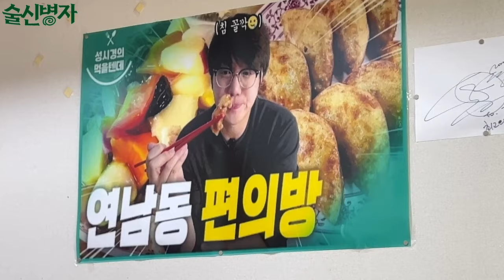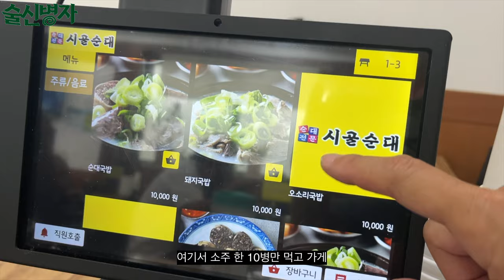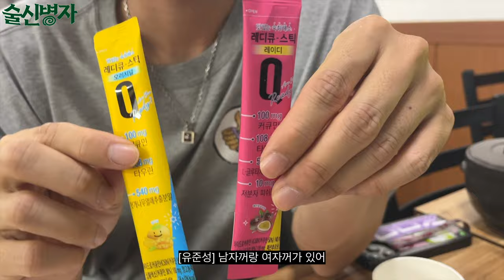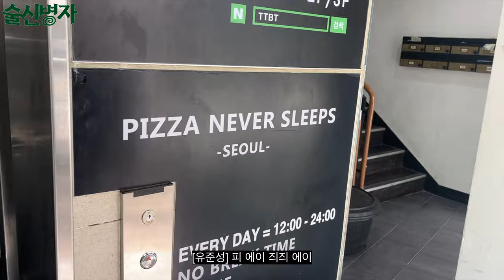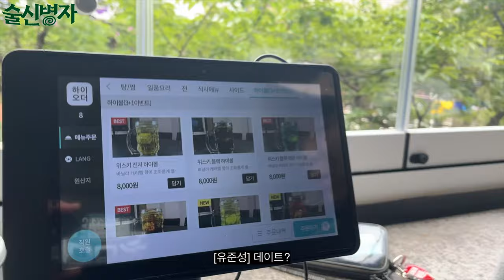연남 & 합정 낮술 🍻 | 술신병자 EP. 2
더워서 낮술 못 먹겠네요..🥵
이기욱이 술 먹자고 하면 안먹어야징
술 담배 좋아하는 사람 너무 싫어 힝. 🥺